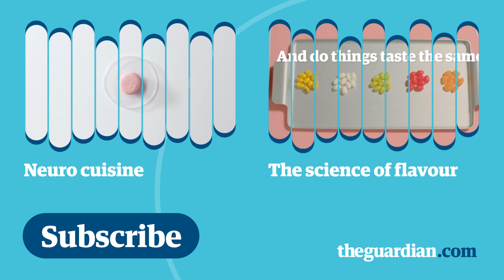Can your tastebuds be tricked? | The science of flavour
Crafty yoghurts: can your tastebuds be tricked?
Studies have proven that colour plays a vital role in setting our expectations of taste and flavour in foods. But what happens when colour defies expectation? We put food colouring into vanilla yoghurt and challenged people to guess the flavour. Will they all be duped or might someone see through our ruse?

Supported by Seat
The Guardian on YouTube: